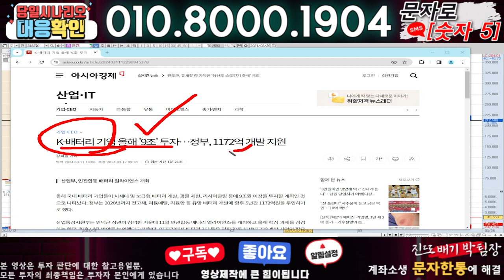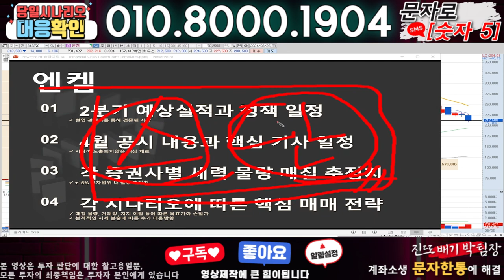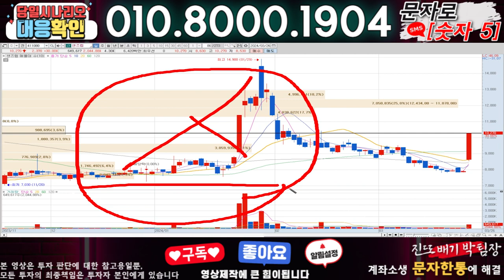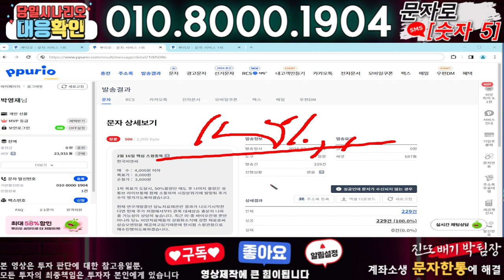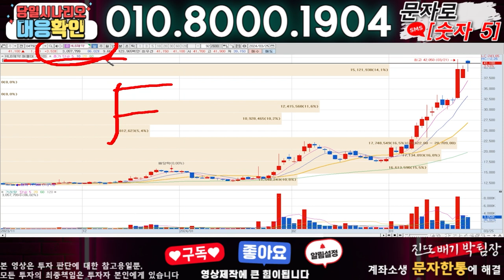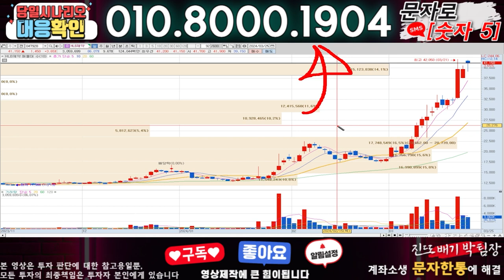엔켐 ) 3분전 기습속보-공식입장발표!! 무슨일인가?